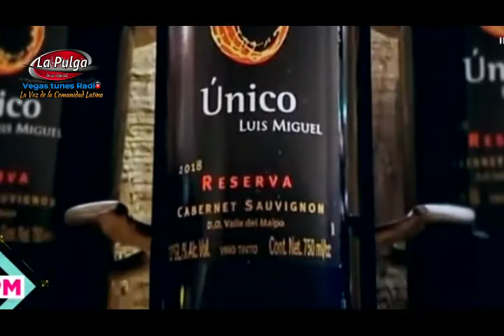La Pulga de Las Vegas Tunes News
Luis Miguel lanza al mercado la pre venta de su vino UNICO mira los detalles en el video.